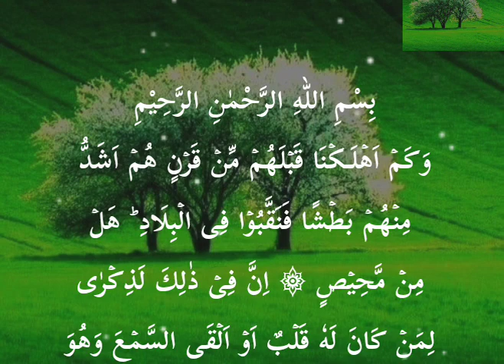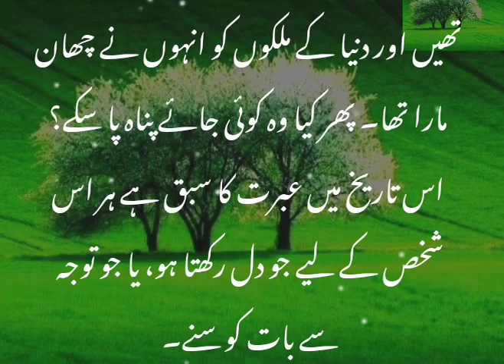May 2, 2023